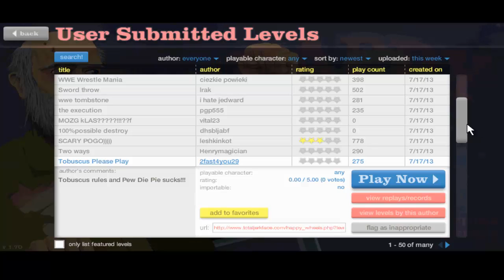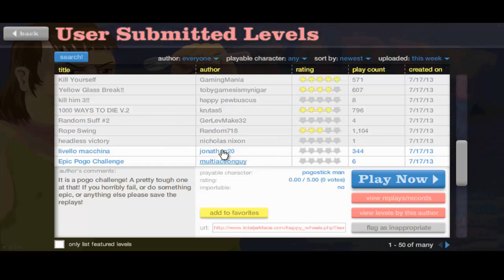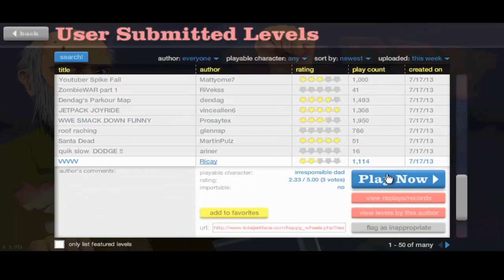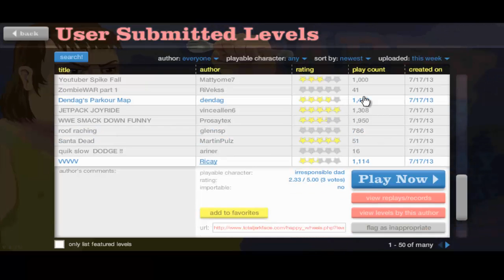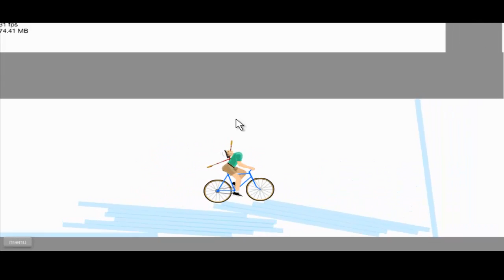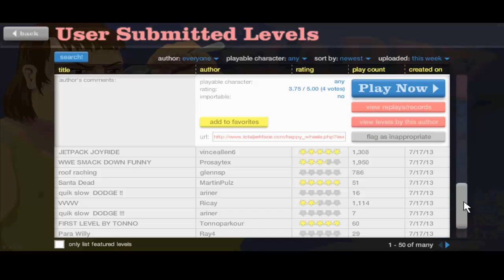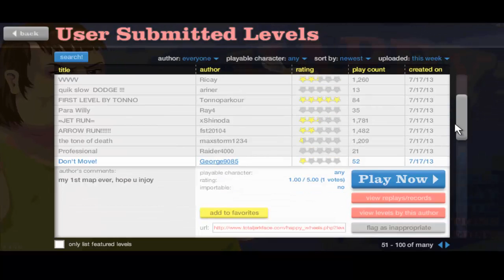Il protagonista è il padre - Happy Wheels #4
Nuovo episodio di Happy Wheels, gioco che non presentavo da tempo ora lo ho ricominciato XD godetevi le vittorie e le figure di merda :D Ricordatevi di mettere mi piace se la serie vi gusta, di commentare e di iscrivervi se volete ^_^ noi ci vediamo nel prossimo video.